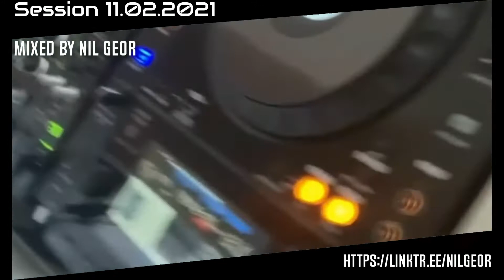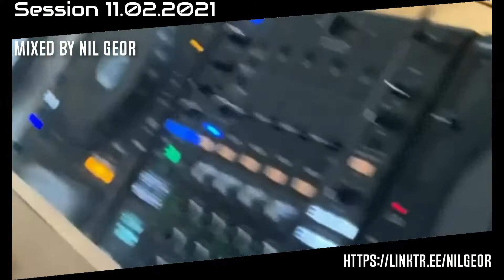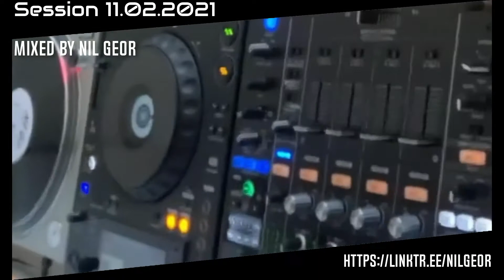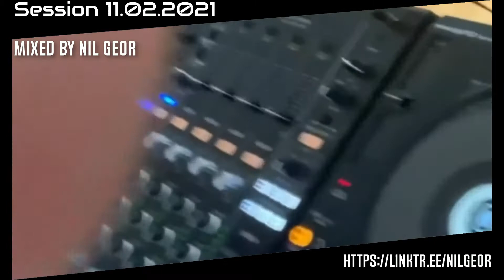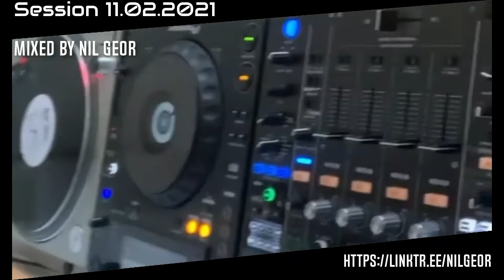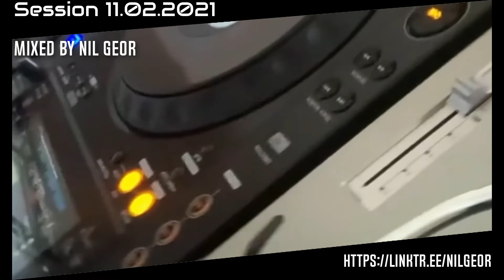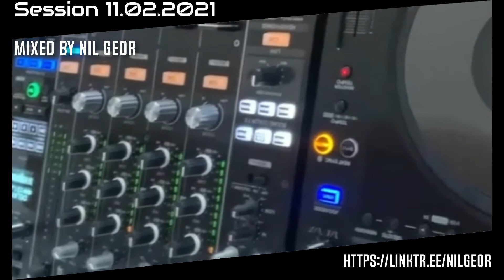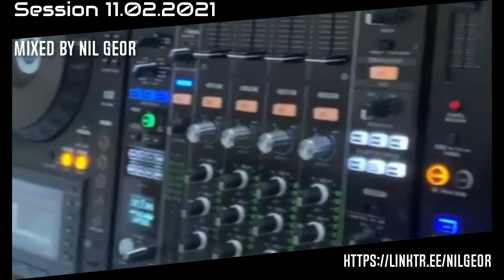Session 11.02.2021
Session 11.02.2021 - Mixed by Nil Geor

Tracklist:
Concrete Panther & Wiebe Roose - With Us (David Sellers Remix)
Dusty Kid - Kore (Cosmic Boys Remix)
Dominik Saltevski - Boo¨tes Void (Original Mix)
Key M, R.A.N. - Back To The Sound (Original Mix)
Frankyeffe & Rebel Boy - Revolution Of The Mind (Original Mix)
Roberto Rodrigez - Simulation Argument (Yigitoglu Remix)
Filo Insua - Heavenly Ritual (Original Mix)
Ø [Phase], Phyxix & MATRiXXMAN - The Nest (Original Mix)